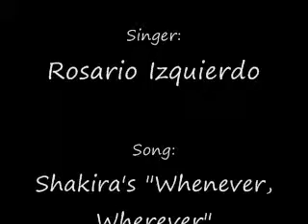WHENEVER WHEREVER.wmv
KARAOKE